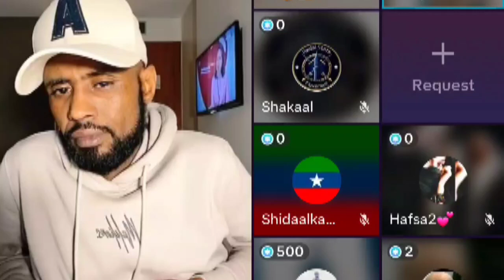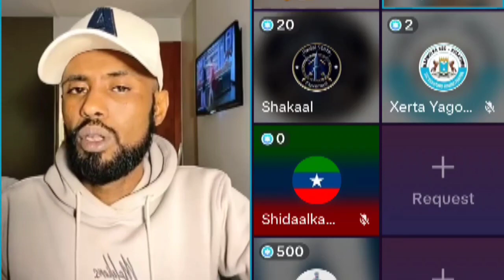Habar Jeclo Meel Ay Joogaanba Heegan Buuxa Haku Jireen, Wax Dowlad La yidhaah Yaan la isku Ha Halayn